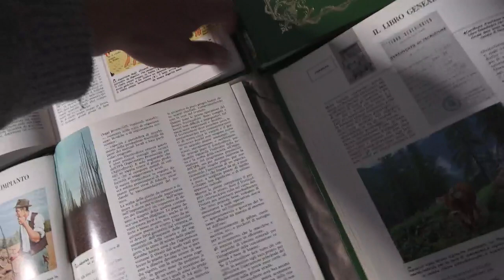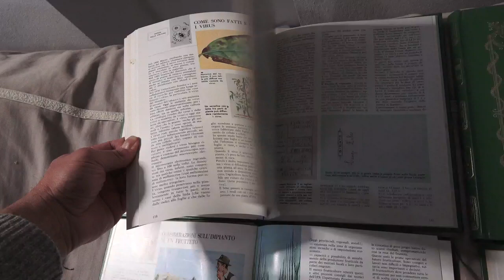enciclopedia agricoltura agraria allevamento maiale mucca gallina coniglio frutteto vigna potatura